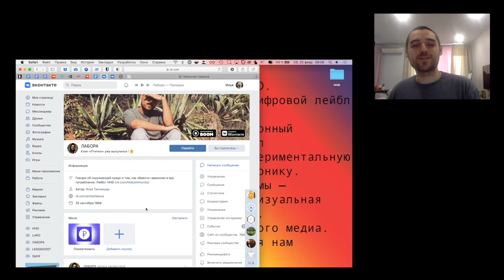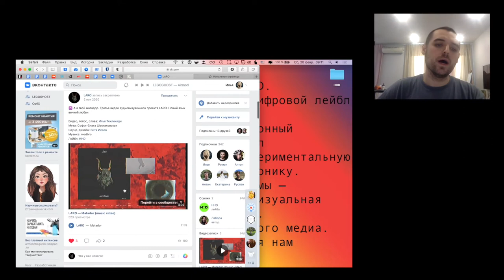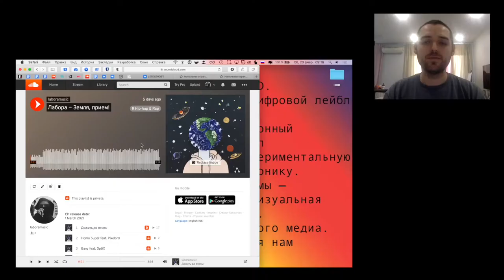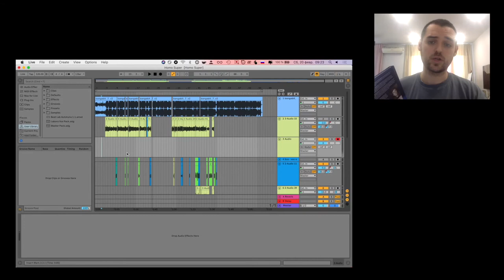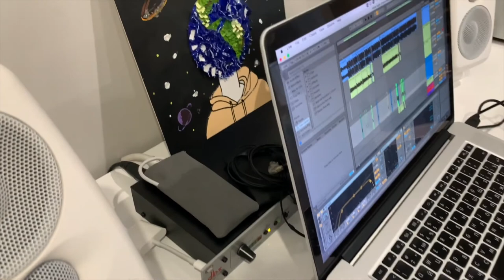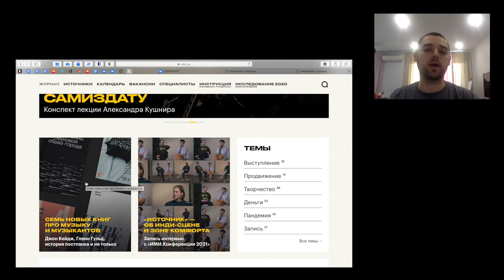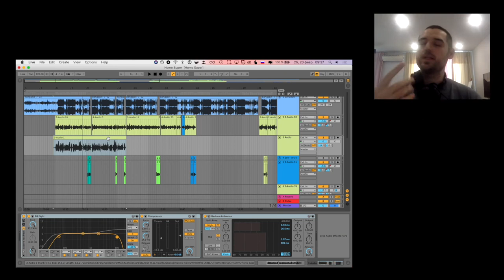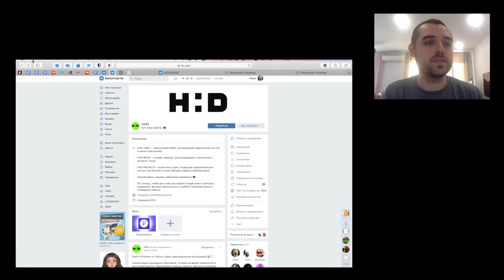О рэпе и музыке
Рэп — главный музыкальный жанр здесь и сейчас. Как начать делать рэп? Как выработать свой уникальный рэп-язык? Как выделиться на фоне других рэперов? Как не утонуть в хейте? И как сделать рэп источником креативного счастья? Рассказывает рэпер с 20-летним стажем — с наглядными лайфхаками и на собственном примере.
Илья Техликиди aka Лабора, рэпер, основатель лейбла HHD.